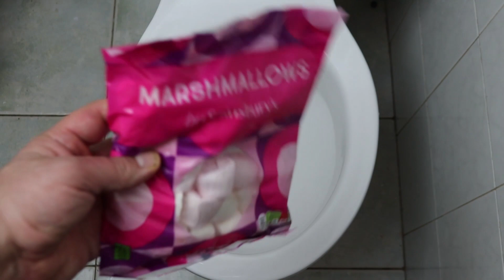WILL IT FLUSH? MARSHMALLOWS😱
Check also more cool videos below!